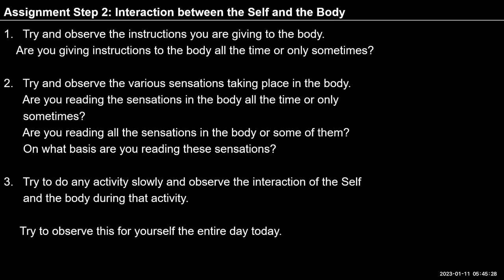FAQ Mindfulness and Consciousness 2023 11 01 English SA